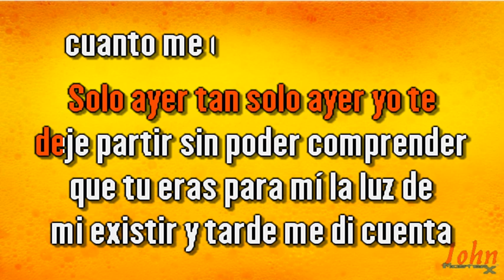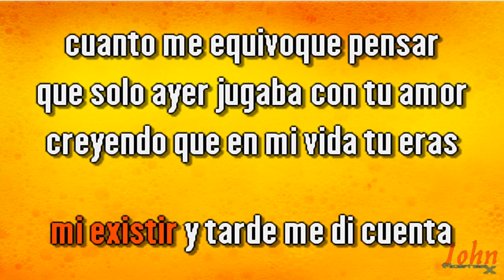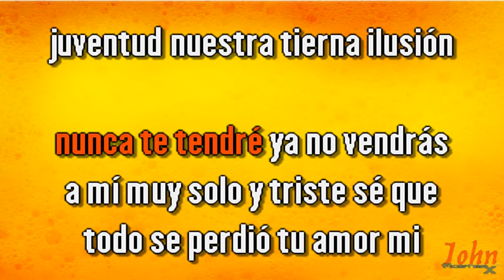Carlos Javier Beltrán – Ayer aún {Karaoke Demo} | Compre con PayPal 👇